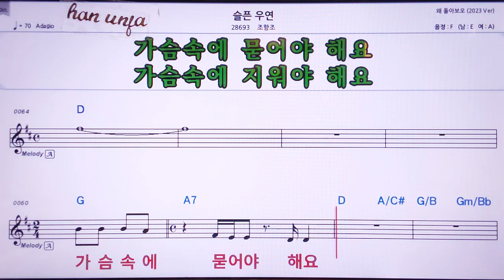💖 슬픈우연/조항조 👍MR,노래방, 가라오케, 악보, 코드, 가사 ,Karaoke,반주